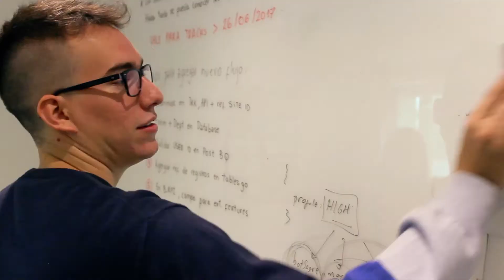Ing. Emiliano Kohmann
El Ingeniero en sistemas Emiliano Kohmann nos cuenta su experiencia como egresadoUBP, su paso en el área de investigación, y su presente en MercadoLibre.